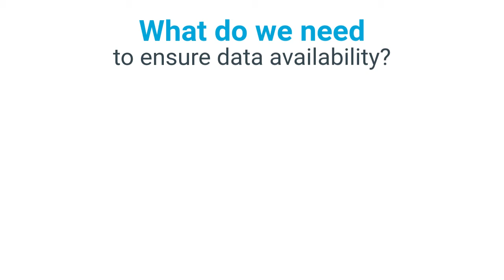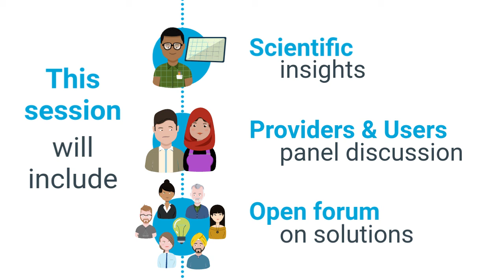WMO HydroConference 2018: Hydrological Data Management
The WMO HydroConference aims to foster collaboration to improve the availability and use of hydrological services. The first technical session focused on Hydrological Data Management, one of the key segments of the hydrological value chain.